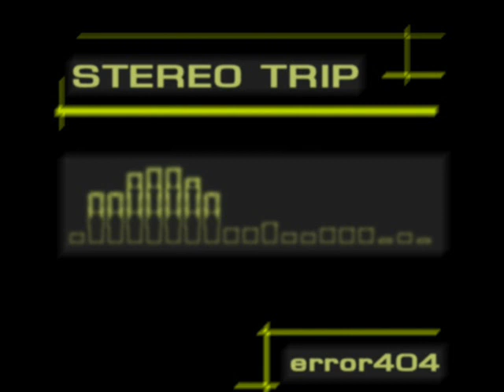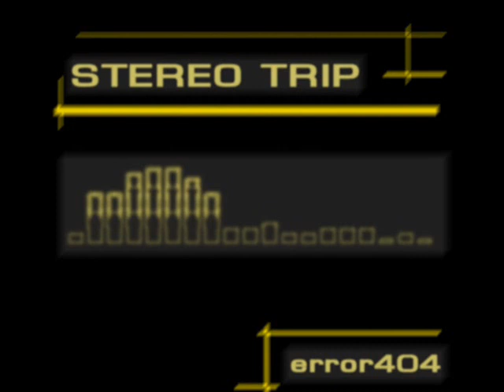Electro Dream (track 11/13) - Stereo Trip - error404 (Szabolcs Horvath)